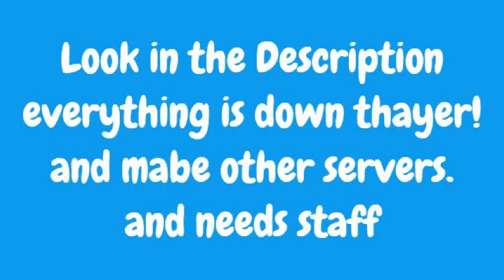Join my minecraft Hamachi server1.7.2 2013 Neads Staff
thayers a password type in 1 and the network id or name is Restingmelons server the ip is 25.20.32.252 and it needs staff